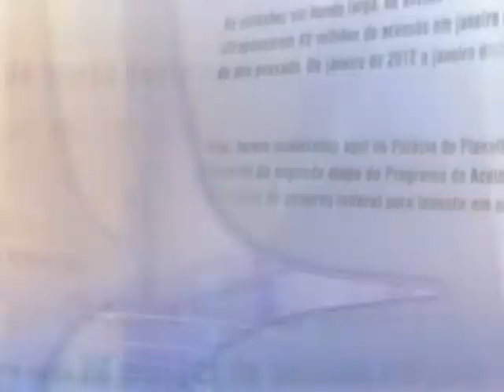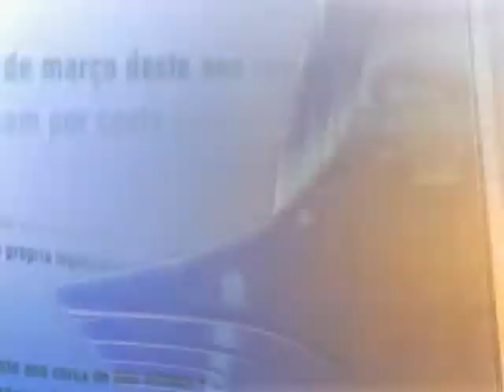Direto do Planalto - 29 de julho